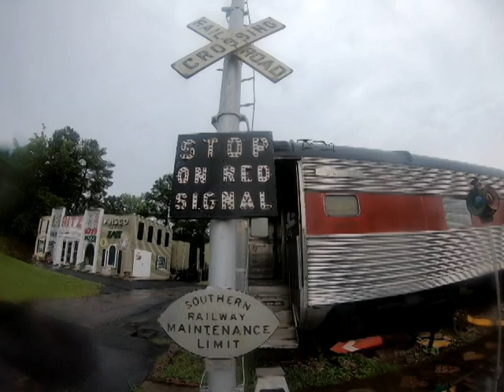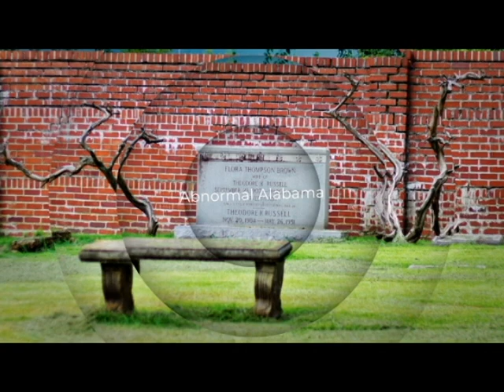Tiny Town Hwy 78 Between Dora and Adamsville Alabama